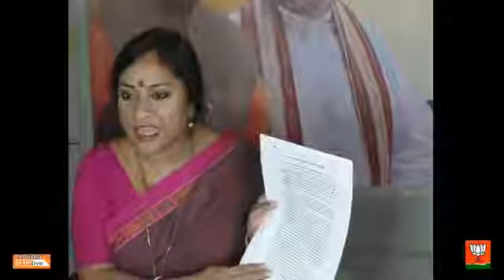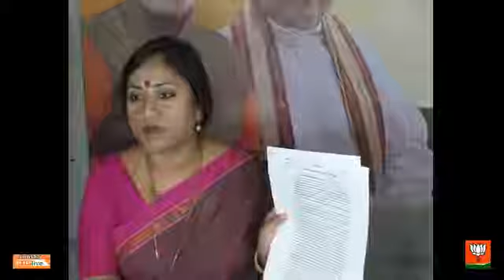Dr.Lekhasri Samantsinghar addressing a Press Conference at STATE HQ.